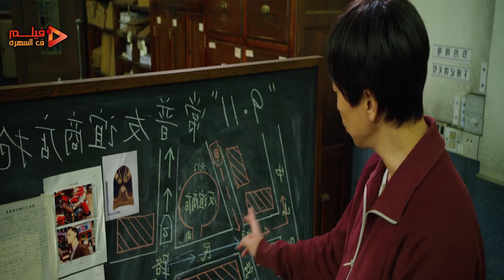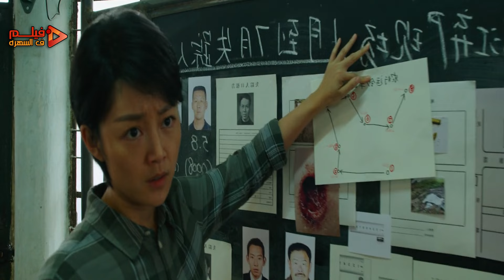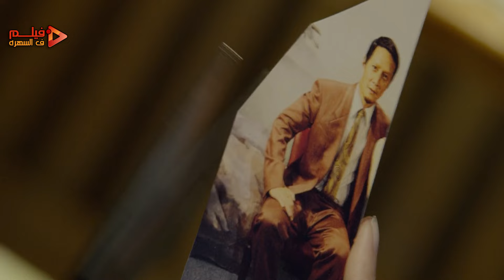زعيم عصابة بلا رحمه بيدي طفل قنبله يرميها قدام البنك عشان يقتحموا المكان ويسرقوه فيلم Caught In Time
ملخص فيلم الاكشن : Caught In Time